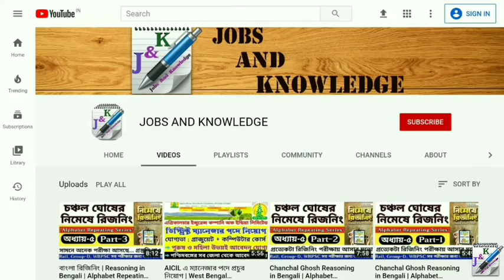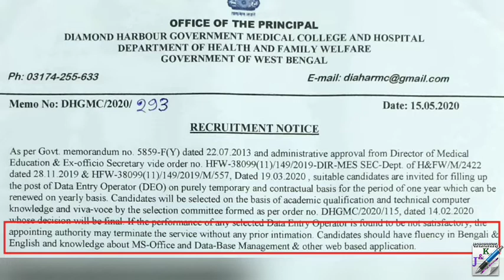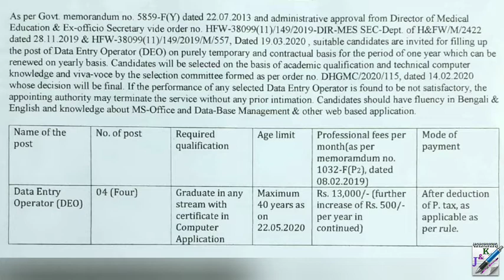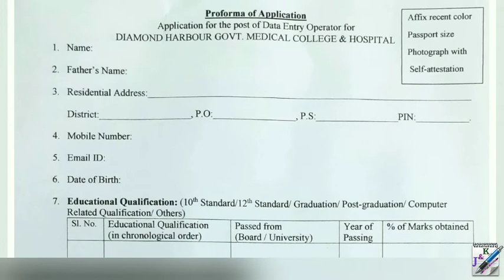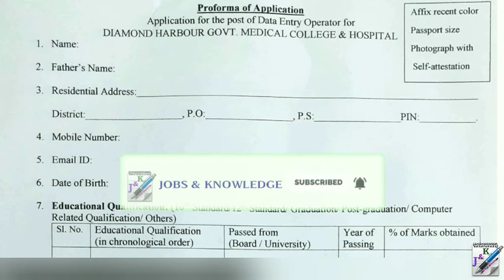রাজ্যের মেডিকেল কলেজে ডাটা এন্ট্রি অপারেটর পদে নিয়োগ | DEO Recruitment in WB Medical College